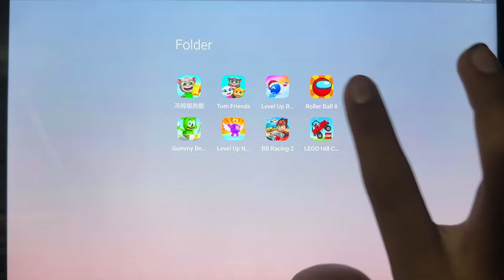Gummy Bear Runner,Talking Tom Gold Run,Talking Tom Friends,Level Up Balls,Roller Ball 6,BB Racing..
Gummy Bear Runner,Talking Tom Gold Run,Talking Tom Friends,Level Up Balls,Roller Ball 6,BB Racing 2,Level Up Number,LEGO Hill Claim Adventure